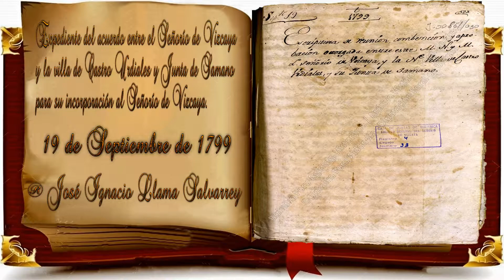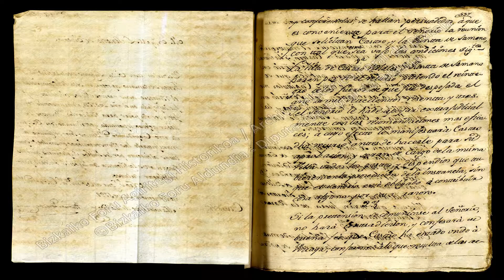EXPEDIENTE DEL ACUERDO DE EL SEÑORÍO DE VIZCAYA Y LA VILLA DE CASTRO URDIALES Y JUNTA DE SÁMANO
Expediente del acuerdo entre el Señorío de Vizcaya y la villa de Castro Urdiales y Junta de Sámano para su incorporación al Señorío de Vizcaya de 19 de septiembre de 1799.